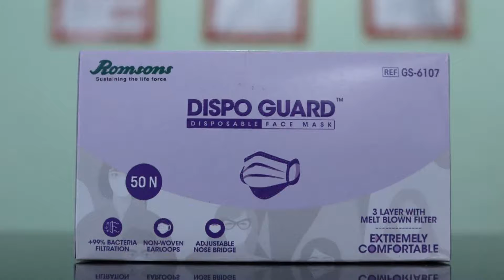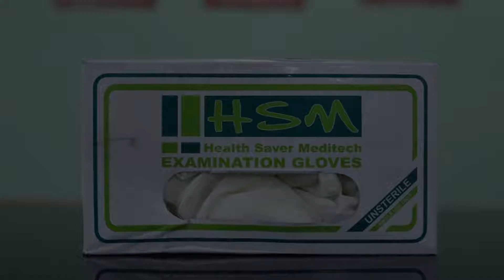OYO 81050 Omkar Residency, Mumbai, India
About Property:
In a prime location in the Andheri district of Mumbai, OYO 81050 Omkar Residency is located 1.9 km from Mumbai Domestic Terminal 1, 3.6 km from Prithvi Theatre and 3.6 km from ISKCON. All rooms feature a TV with cable channels and a private bathroom. Private parking can be arranged at an extra charge.
At the hotel, every room is fitted with a wardrobe. All units will provide guests with a microwav...
Property Type: Hotel
Address: D'Souza chawl, near Mansi bar, Chakala Cigarette factory, V K Krishna Marg, Chakala Village, K/E Ward, Zone 3, Mumbai, Mumbai Suburban, Maharashtra, , India, Mumbai, 400099 Mumbai, India
Searching For
1. OYO 81050 Omkar Residency - Mumbai - India
2. OYO 81050 Omkar Residency - Mumbai - India Address
3. OYO 81050 Omkar Residency - Mumbai - India Rooms
4. OYO 81050 Omkar Residency - Mumbai - India Amenities
5. OYO 81050 Omkar Residency - Mumbai - India Offers and Deals
Audio Credit:
Track Title: Subway Dreams
Artist: Dan Henig